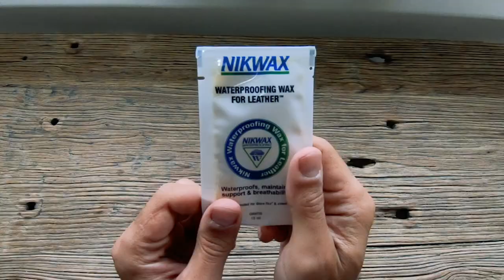OYUKI x NIKWAX - How to Care for Your Leather Gloves & Mitts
Step by step instructions for how to use Nikwax Waterproofing Wax for Leather™ on your OYUKI leather gloves & mitts.

Step 1
Clean leather with water if necessary. DO NOT use chemicals or solvents to clean leather.

Step 2
Apply Nikwax Waterproofing Wax for Leather™ to your gloves or mitts. Note - you can apply the product when the leather is still wet.

Step 3
Rub in the product - this is easiest done while the gloves/mitts are on your hands. Don't be afraid to spend a minute or more doing this, as it is important to really rub the product into the seams.

Step 4
Remove excess with a clean cloth.

Step 5
You're all done! There is no waiting time required after applying Nikwax Waterproofing Wax for Leather™, so it's time to smash pow!

Why use Nikwax Waterproofing Wax for Leather™ on your OYUKI leather gloves & mitts?

- Maintains durability
- Extends lifespan
- Increases water repellency
- Flurocarbon free